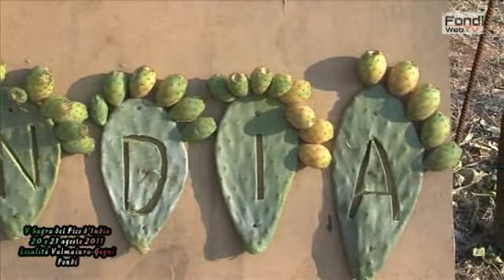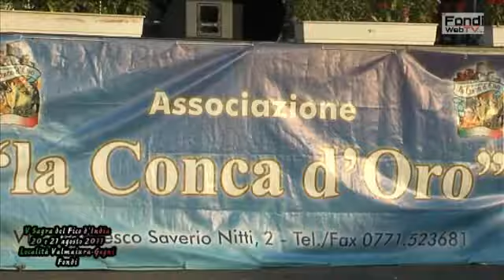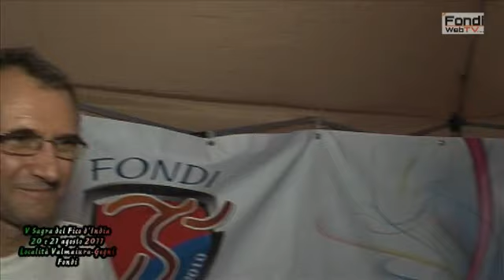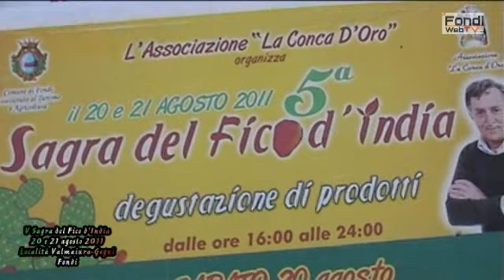V Sagra del Fico d'India a Fondi, gara podistica, la Corseggiata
Nell'ambito della V Sagra del Fico d'India a Fondi in località Valmaiura Gegni, si è svolta una gara podistica amatoriale denominata "La Corseggiata", un gruppo di amici che ogni fine settiomana si ritrovano per fare una corsetta lungo le vie della zona. Siamo nell'agosto del 2011